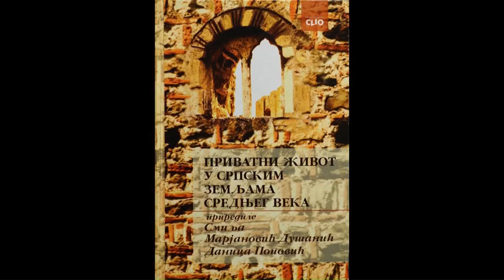Price iz muzeja - Miloslav Samardzic o seriji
Price iz muzeja - Miloslav Samardzic daje intervju o seriji za RTK